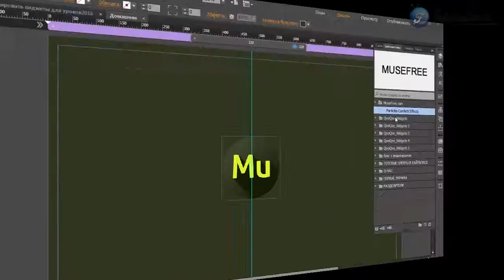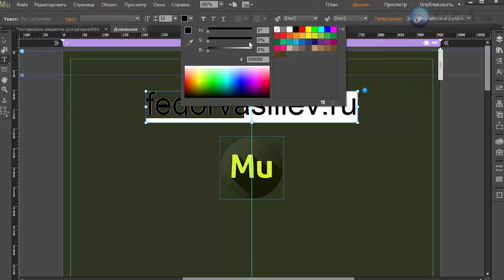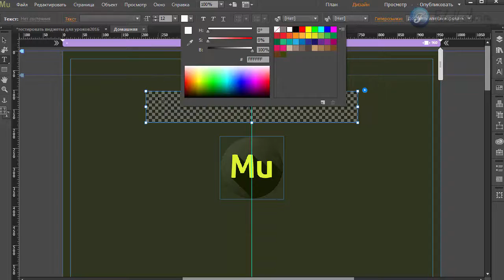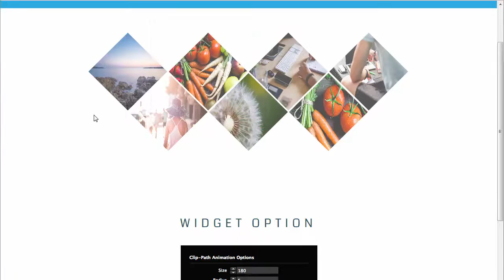Виджет Конфетти в Adobe Muse (CC 2015.1.2)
В этом уроке мы поговорим о новом эффекте, который можно применить к любому вашему тексту, этот эффект "конфетти". Для конфетти можно применить два разных оттенка.